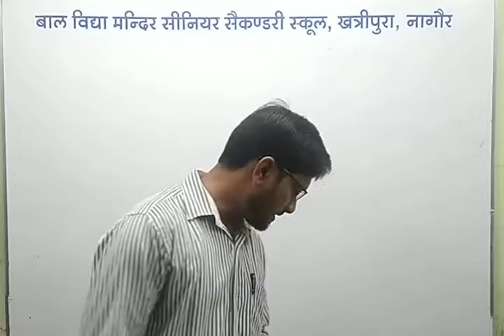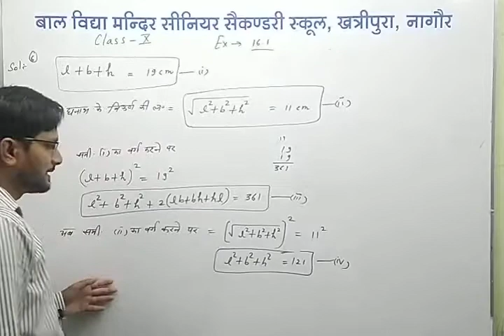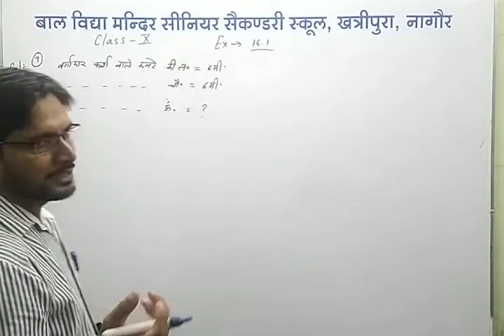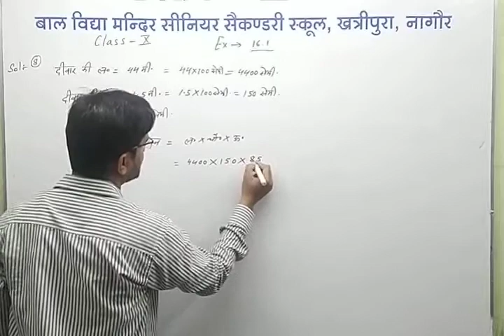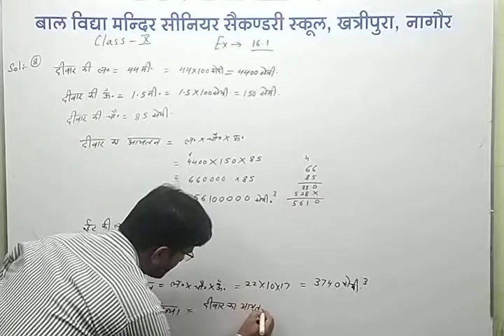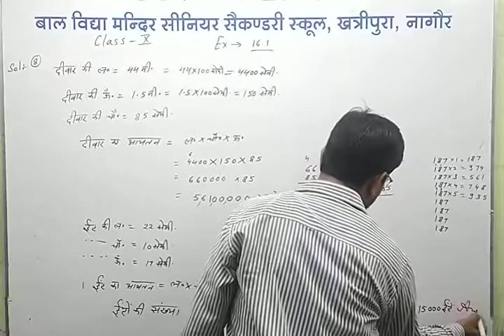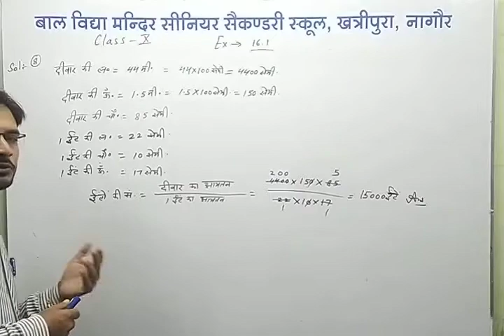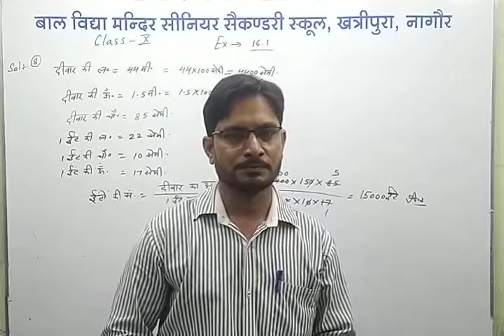CLASS 10 MATHEMATICS प्रश्नावली16.1